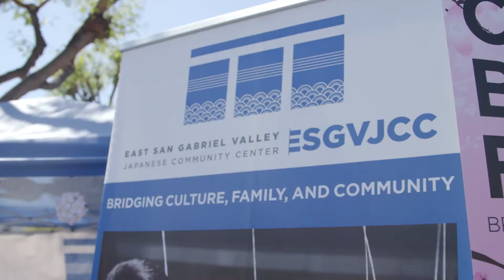Plaza West Covina celebrates Japanese Cherry Blossom Festival with ESGJCC 2022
Over 30 vendors took part to increase Japanese culture awareness in the community. Senator Susan Rubio, City of West Covina Mayor Castellanos, and City of West Covina Mayor Protem Diaz were in attendance to recognize the organizations involved.